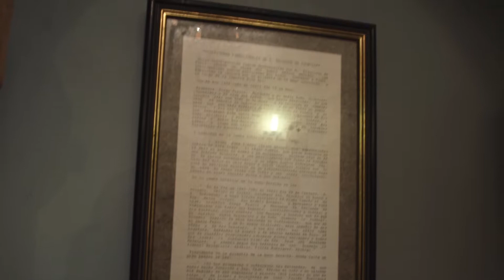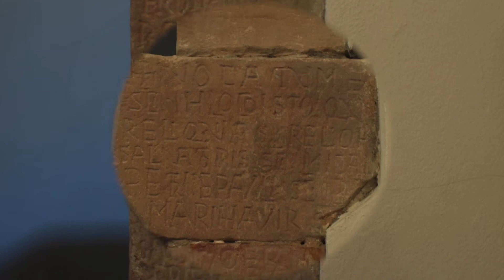Románico Asturias Villaviciosa -Fuentes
Fotos: Mikel Unanue